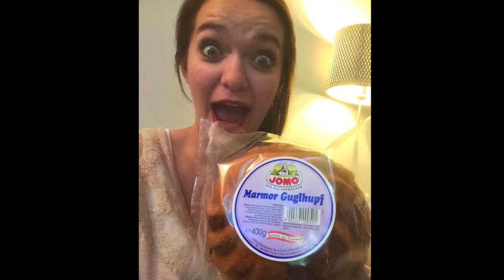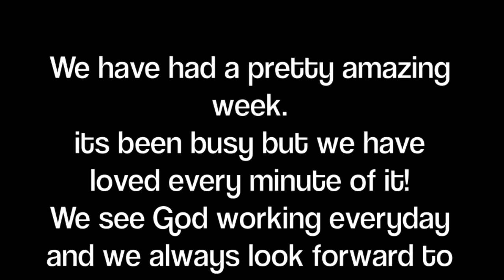Vienna part 2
here is another incredible week in the wonderful city of Vienna!!!

(song: "Blue Danube/Vienna Waltz" by Johann Strauss II)